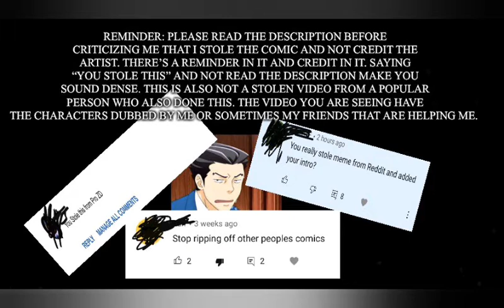"The Phoenix WRIGHT way!" (Ace Attorney)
Site to the images in the video (by: incorrectaceattorney)

Phoenix Wright, Apollo Justice: Me